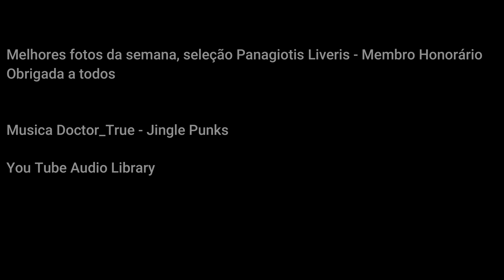Melhores da semana B&W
Melhores fotos da semana, seleção Panagiotis Liveris - Membro Honorário